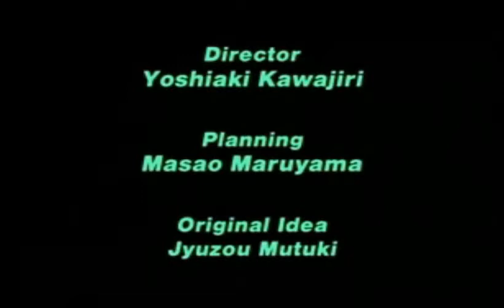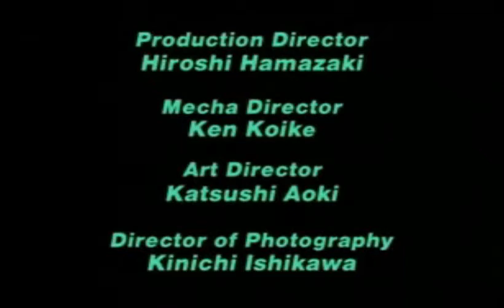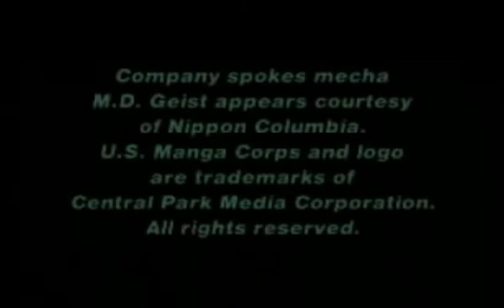Remy Knows Profanity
Lots of it.